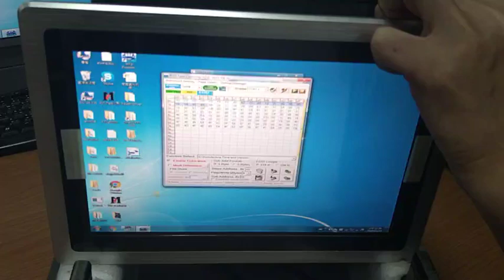Power Supply reconnection test of 10.1 High Brightness Touch Monitor